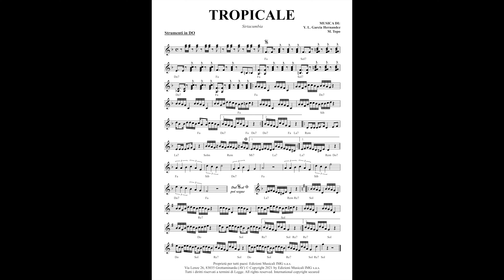TROPICALE Cumbia Scopri il Nuovo Ballo di Fabio Lelli Sirtacumbia con Fisarmonica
MUSICA DI: Y. L. Garcia Hernandez - M. Topo

🎶 TROPICALE - Sirtacumbia Dance: Nuovo Ballo di Fabio Lelli 🎶

Benvenuti nel nostro canale YouTube IMG Edizioni Musicali! Presentiamo con grande entusiasmo "TROPICALE," un nuovo ballo sirtacumbia dance di Fabio Lelli che unisce i ritmi energici della cumbia con i passi tradizionali del sirtaki. Questa innovativa fusione musicale è perfetta per chi ama i balli di gruppo e la musica da balera, offrendo un'esperienza di danza coinvolgente e divertente.

🔊 Scarica Gratis!
Non perdere l'occasione di scaricare gratuitamente la base MP3 e la song MP3 HD in alta definizione direttamente dal nostro sito web: [IMG Edizioni] Offriamo sempre la migliore qualità audio per i nostri fan!

🌟 🎧 Non dimenticare di esplorare le nostre PlayList su YouTube, curate appositamente per ogni genere musicale. Sia che tu preferisca la Bachata, Cumbia, Cha cha cha, mambo oppure la selezione perfetta per le tue esigenze..

sirtacumbia, dance, ballo di gruppo, cumbia, sirtaki, musica da ballo, Fabio Lelli, base musicale gratis, download MP3, ballo liscio, composizioni musicali, band musicale, musica tropicale

particolarmente belli da poter scaricare gratuitamente tutta la musica che volete il successo è assicurato inoltre potete fare richiesta dei nostri CD compilation